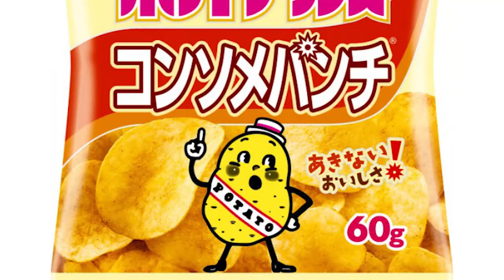These Japanese Commercials Will Scar You For Life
Japan is known for its many weird things, but these commercials take the cake. Some of these Japanese commercials from the 90s are so weird and creepy, and some others just leave you thinking, "What the heck did I just watch?!" In this video, I react to some of Japan's weirdest commercials!

My Gear:
Camera: All footage was filmed on an iPhone 13.
Editing Software: Adobe Premiere Pro